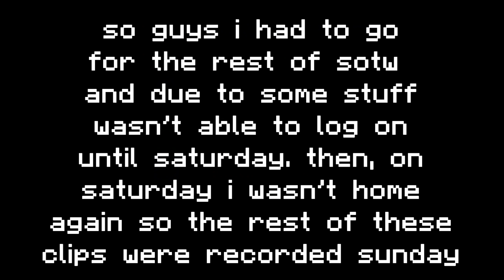Living in a 5x5... *SOTW*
Today in Minecraft HCF I tried Living in the SMALLEST CLAIM on SOTW...

I daily upload a variety of ViperMC, CavePvP, Omegle, Skyblock, and Prisons and any support is greatly appreciated!